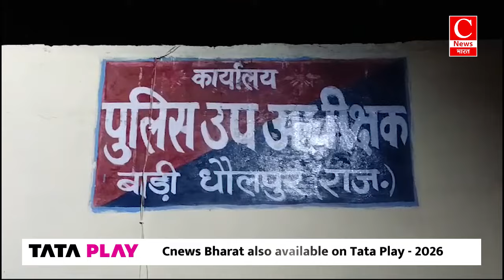दारानगर कॉलोनी में हुई चोरी का खुलासा, दो आरोपी गिरफ्तार|| Cnews Bharat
भोपाल-मनीष
भोपाल-राकेश
धौलपुर-अनूप
सूरजपुर-सुरेंद्र
आजमगढ़-अबुशाद
धौलपुर-अनूप
हरदोई-रामकिशन
प्रतापगढ़-रोहित
प्रयागराज-मंगला